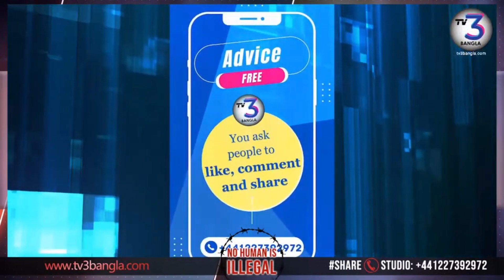ILR আবেদন করতে কি কি কাগজাদি লাগবে?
হোম অফিসের নির্দিষ্ট চেক লিস্ট রয়েছে যেখান হতে বিভিন্ন ধরনের কাগজ প্রদান করে প্রমাণ করতে হয় স্বামী-স্ত্রী একসাথে সংসার করছেন। যেমনঃ ব্যাংক স্টেইটমেন্ট, জিপি লেটার,বিদ্যুৎ বা বিভিন্ন বিলের কাগজ ইত্যাদি।